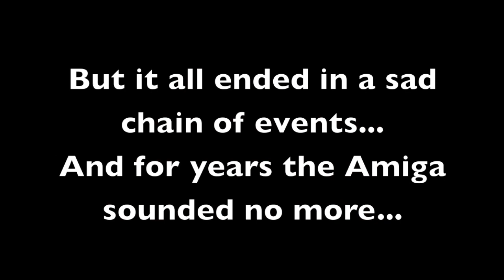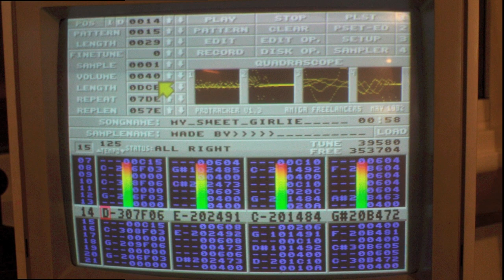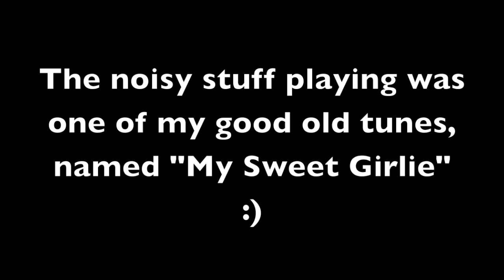Amiga in the studio - The circle is completed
2011 fick jag en Amiga 500 av en vän. Detta betyder mycket för mig. Jag började med musikskapande på dator på just Amiga och den datortypen ligger mig varmt om hjärtat. Och just Amiga 500 var modellen som jag och en vän gjorde våra första alster på :) Härliga minnen!

Idag har jag kopplat in A500:an i studion :)